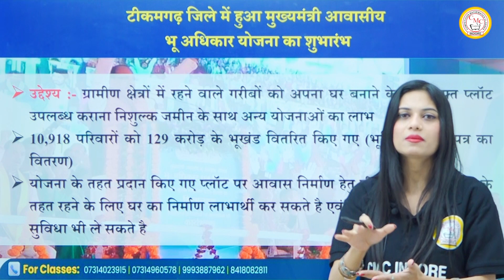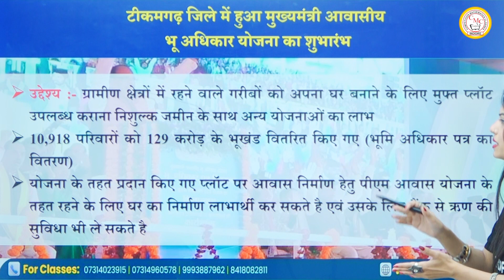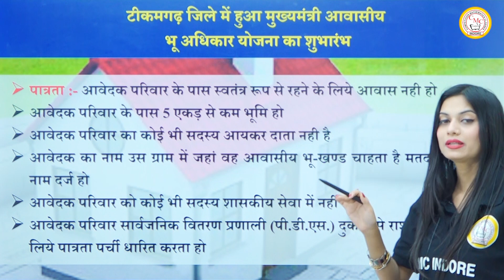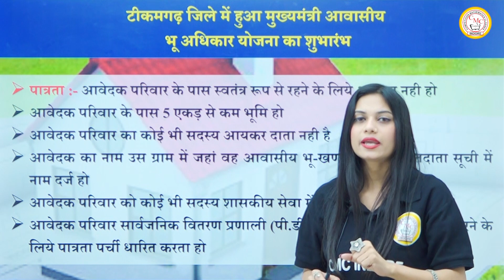मुफ्त देगी सरकार गरीबों को प्लाट | MP GOVT FREE PLOT SCHEME | मुफ्त प्लाट योजना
Keep Supporting!